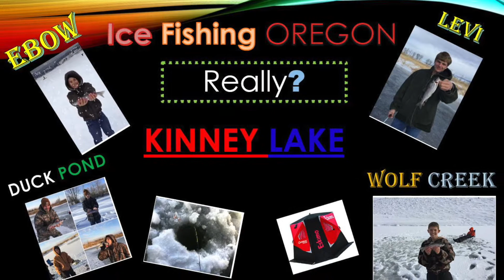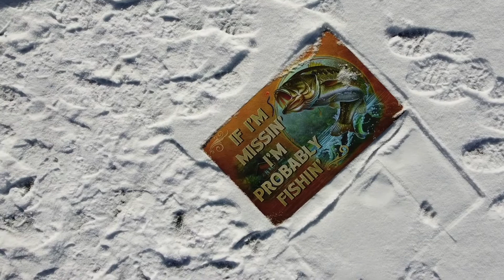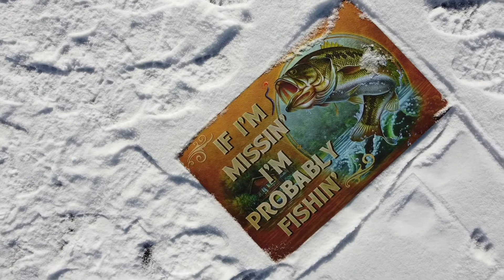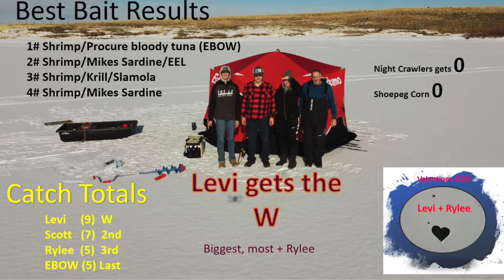ICE FISHING EASTERN OREGON (Kinney Lake)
Ice fishing trip in Joseph Oregon. Evan and I met up with his older brother Levi and his girlfriend Rylee. The four of us ice fished Kinney Lake for three hours. We ended up with 26 fish and had a great day in EASTERN OREGON!